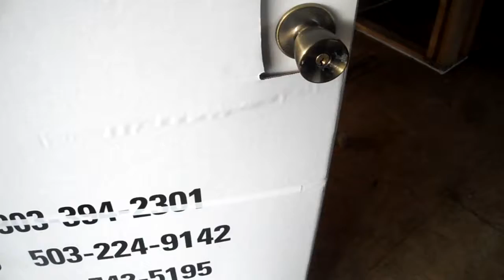MW3054_Framewalk Part 1 of 2